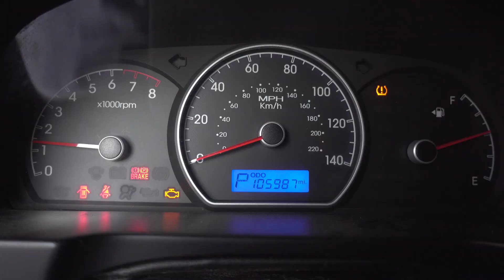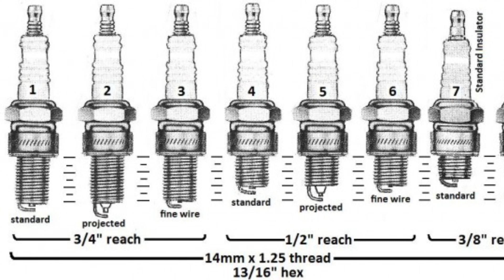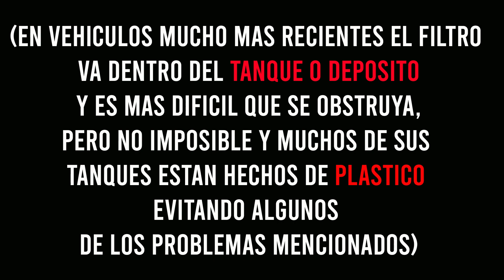Porque Mi Auto Pierde Fuerza Causas y Soluciones Tips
Mira Todos Vídeos Relacionados A Tu Vehículo